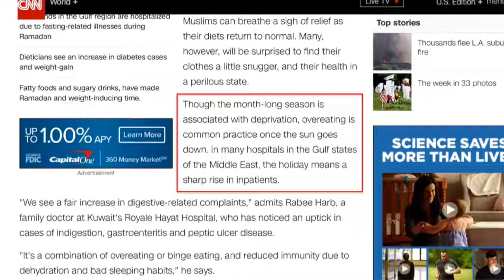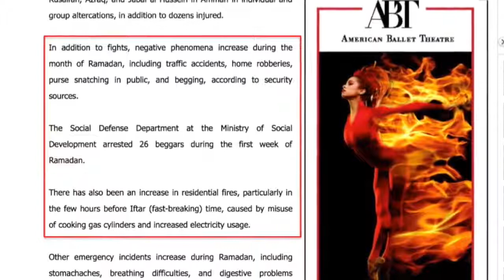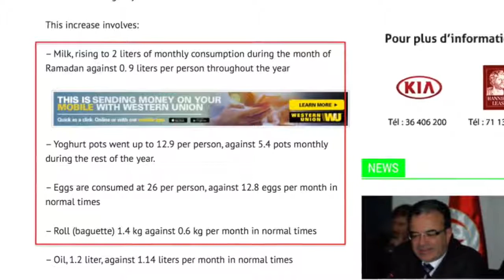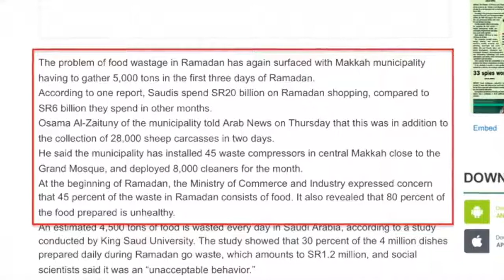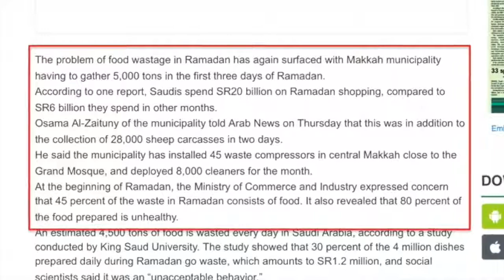The Truth about Ramadan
Learn about Ramadhan, Islam's holiest month.

Fasting during Ramadan is one of the Five Pillars of Islam.

"Sawm" is the Arabic word for “fasting” (derived from a Syriac term meaning “to abstain”); however, in its religious context, sawm refers specifically to Islamic fasting as prescribed in the Qur’an and the Hadith.

When fasting, Muslims are required to abstain from food, beverages (including water), and sexual intercourse during daylight hours (from dawn to sunset).

Sawm is especially associated with Ramadan, the ninth month of the Islamic calendar. Muslims who are physically able and not otherwise exempt (e.g., while traveling or waging jihad) are required to fast from dawn to sunset for the entire month.

Islamic fasting, however, is actually a series of feasts. Most Muslims celebrating Ramadan eat a tremendous amount of food before sunrise and have a feast after sunset. Numerous reports have shown that Muslims consume far more food during Ramadan than during other months. The results are obesity, diabetes, and other health problems.

In this video ("The Truth about Ramadan"), David Wood discusses Ramadan-related health problems and what they teach us about Islam.